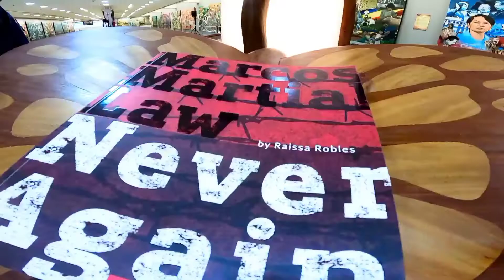Bb Pilipinas 2022 Gateway Gallery Tour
The candidates toured the Gateway Gallery in Gateway Mall for a quick course on Philippine history. The Binibinis were introduced to the 30 large history paintings of the gallery's SiningSaysay: Philippine History in Art exhibit, which can also be enjoyed via AR through the Gateway Gallery mobile app.

Photos by Joy Arguil